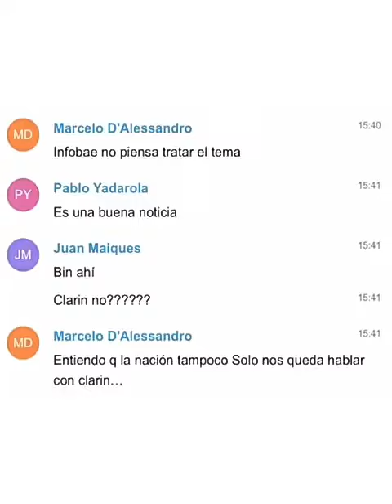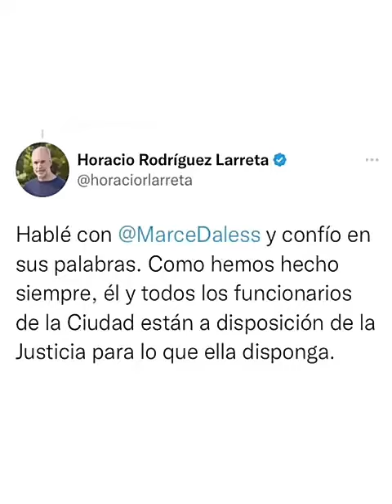LAGO ESCONDIDO: D'ALESSANDRO Y MAHIQUES TIENEN QUE RENUNCIAR. LARRETA Y MACRI LOS PROTEGEN.